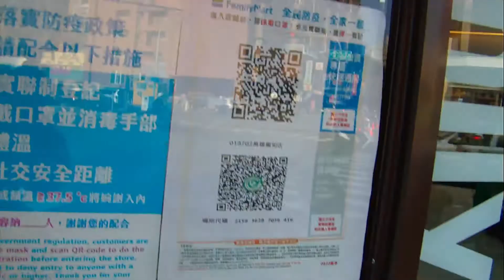Family Mart Ice Cream(Orange Chocolate),Kaohsiung,Taiwan 全家Fami霜淇淋(橙香巧克力)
影片拍攝地點為全家便利商店高雄重和店，位於高雄市左營區重和路191號，營業時間：24H。全家霜淇淋期間限定(2021/12/05~售完為止)：橙香巧克力NT$49元/支、小農牛奶NT$39元/支、綜合NT$39元/支。
2013年3月全家推出從日本引進的原味(香草)霜淇淋，除了先前的巧克力、草莓、抹茶、芒果、水蜜桃、紅豆、森永牛奶糖、比利時巧克力、辻利抹茶、法式香草、北海道哈密瓜、香蕉…. 焰火西瓜…橙香巧克力霜淇淋限定販售。
全家首度與台灣第一家榮獲法國巴黎世界巧克力大賽ICA的精品級巧克力「畬室」聯名，2021/12/05推出「橙香巧克力霜淇淋」！巧克力職人-鄭畬軒主廚監製，嚴選比利時巧克力加入柑橘調製，搭配期間限定黑色花形餅乾杯，初入口是苦中帶甜香濃的可可味，接著感受清新的柑橘香氣，滋味多層次，有別一般市售巧克力霜淇淋，完美結合成濃郁卻又帶清爽的口味，搭配黑色餅皮更顯質感，售價NT$49元，2021/12/05~12/20嚐鮮價NT$45元。
全家便利商店與日本第一品牌NISSEI(日世)公司獨家合作，推出以日製原料和日本香濃口感的NISSEI霜淇淋。「它是日本最大品牌，既然我們要開發新商品，沒理由不選第一品牌作為合作夥伴。」林翠娟說。而這個選擇，的確也成為Fami霜淇淋成功的重要關鍵。成立於1947年的NISSEI，在將近60年的發展歷程中，專注鎖定在冰淇淋的事業領域。1951年首度將冰淇淋引進日本，1953年開始生產軟式冰淇淋(也就是霜淇淋)的餅乾杯筒，1963年跨足霜淇淋機台的生產及製造。NISSEI自豪地表示，自己已是當今世上唯一能同時提供冰淇淋漿料、杯筒與機台的廠商，且穩坐世界冰淇淋產業前三大廠地位。據NISSEI資料顯示，目前NISSEI霜淇淋機與漿料在日本的市占率均高達45%，杯筒的市占率更達75%。在全家推出的霜淇淋產品中，目前漿料由國內業者杜老爺提供，機台與杯筒則來自NISSEI。
畬室品牌故事(摘錄自官網)：
Yu Chocolatier‧畬室：創立於2015年，孕生自主廚鄭畬軒投入巧克力十餘年的熱情與專業。畬室是臺灣少數專注於精品手工巧克力的品牌，數度於國際賽事獲獎，並為首個登上Salon du Chocolat Paris ‧ 法國巴黎巧克力大展的臺灣品牌。探索、傳遞巧克力「風味之美」是畬室的精神。畬室在巧克力、甜點創作中融匯東西方食材，用心將臺灣的美好化成巧克力的千百滋味，期盼以巧克力作為臺灣與世界飲食文化的橋樑。在這裡，畬室追求極致的新鮮與優質食材，使用法國AOP認證乳品、世界精品產地巧克力，提供優質臺灣茶與各國精選烈酒。
向您發出邀請—來畬室，重新認識巧克力吧：
2021 畬室主廚獲選為《Tatler Taiwan》2021亞洲餐飲影響力人士
2019 《Salon du Chocolat Paris‧巴黎巧克力大展》
2018 《Salon du Chocolat Paris‧巴黎巧克力大展》
2017  登上世界最盛大巧克力展覽《Salon du Chocolat Paris‧巴黎巧克力大展》，為臺灣唯一獲邀巧克力品牌，並連續三年於法國巴黎展出
2017  畬室主廚獲選為《La Vie》 臺灣創意100年度創意人物
2017  獲選《Louis Vuitton TaipeiCity Guide‧路易威登臺北城市旅遊指南》必訪巧克力店
2016  榮獲《International Chocolate Awards (ICA)‧世界巧克力大賽》獎項，為臺灣首個得獎品牌，隔年再獲多項大獎
2016  畬室主廚獲選為《Shopping Design Best 100》年度職人/創作者
2015   Yu Chocolatier‧畬室 正式創立

買全家霜淇淋開不了口?畬室怎麼念? 老婆Tina沒先看畬室臉書直接念了另一個破音字讀音~
畬（ㄩˊ）. 注音讀音：ㄩˊ. 漢語拼音：yú.
畬（ㄕㄜ）. 注音讀音：ㄕㄜ.漢語拼音：shē
◊ 畬室的名字 ◊(節錄自Yu Chocolatier‧畬室‧臉書)
時常有人問「畬」字怎麼唸，它是破音字，可讀余與奢，畬室是讀余。多數室友大概知道畬字源自主廚的名字，而「畬室」二字，代表什麼故事呢？
　「畬」字的意思，是山中休耕二至三年的田地。土地經涵養多時，肥沃豐滿，能滋養萬物。與古老的作物可可、自然有深沉連結，也與主廚個人、品牌內涵相互呼應。
　那「室」字的由來呢？主廚憶道：
「探索品牌名稱的過程，初初即確定以兩個字命名，一字是畬，另一字卻苦思不得，最終選定『室』字。
　『室』與巧克力的淵源很深。我大三開始自學巧克力時，佔據了家裡一間小和室，巧克力夢於此開展。製作巧克力需要低溫的工作環境，為了提高冷房效率，在各大飯店、甜點工坊都是另外分隔出來，相對小的一間『巧克力室』。
    巧克力室雖小，卻是一切魔法發生的地方，也是我職業生涯的整個宇宙。
　『室』於我而言，蘊含以小見大的恆心。一顆小小方寸巧克力，一坪和室，後來將那位十九歲少年帶到巴黎習藝，回臺灣創立品牌，到世界各地比賽，登上巴黎巧克力大展，成為外國旅客來台北必訪的巧克力。一切都始於一室。
　畬室的店面某程度繼承了巧克力室的特質，空間精緻小巧。有些人看到室，又看到創作，誤以為是工作室，其實不是。在小小空間中，畬室的決心遠大於實體，如同一顆夾心巧克力，不出三公分見方，經淬鍊能表現出超越蛋糕的豐富滋味。
　我從創立第一天便決定要做一個以味為道的巧克力品牌，臺灣的巧克力品牌，一個能走上世界舞台的臺灣巧克力品牌。
　回看五年，因為眾多愛護支持畬室的客人，共同成長的內外部夥伴，讓一個小小的房間長成了畬室。這不是一家店，亦不只是一個品牌，而是『我們』，一群會因風味而努力，為風味而感動的人們。畬室。」